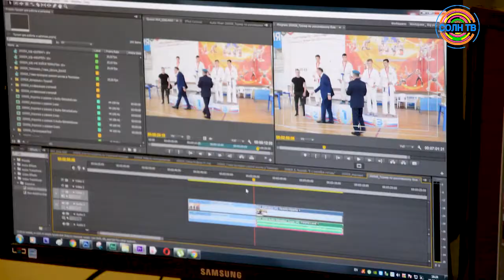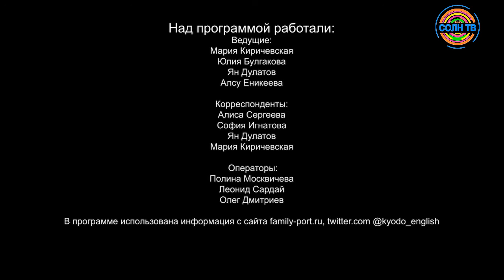НеСерьезные новости // В гостях у СолнТВ и рассуждалки про культуру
В гостях у СолнТВ и рассуждалки про культуру - новый выпуск НеСерьезных новостей от клуба журналистики "Стилус" в Андреевке.